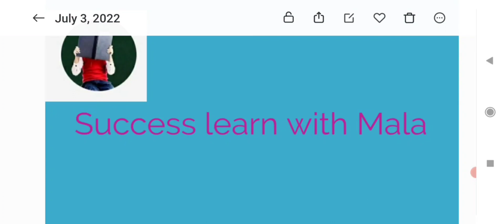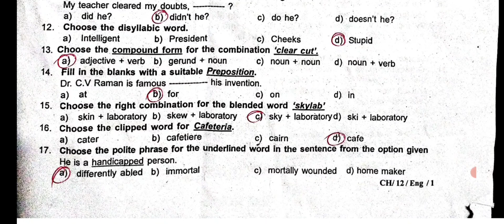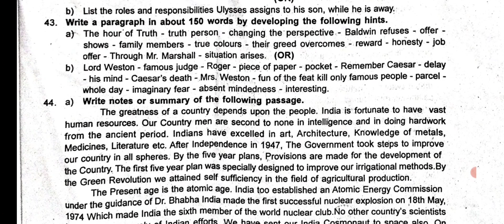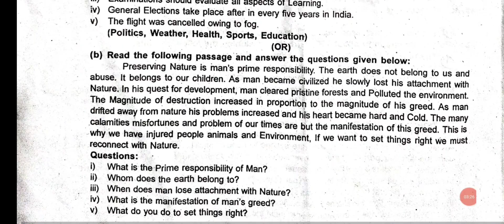12 th English second revision question paper. 1.a correct 9. b correct